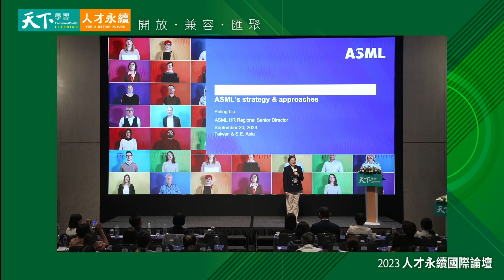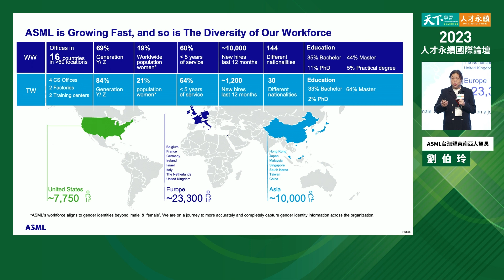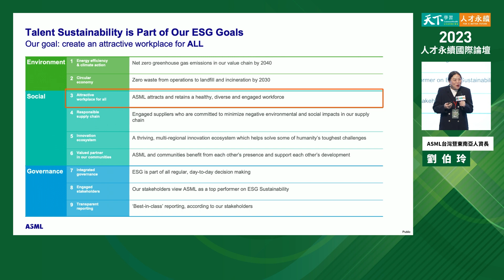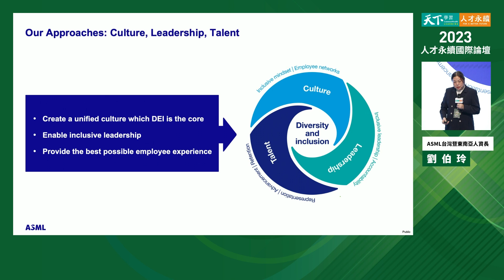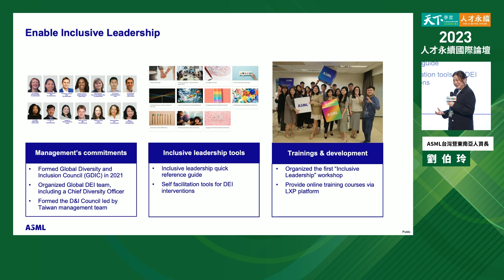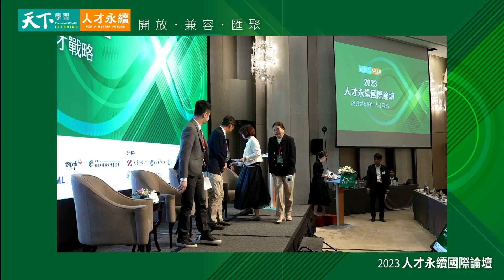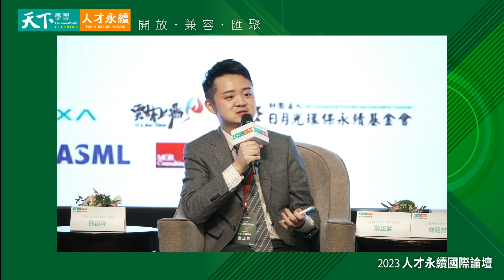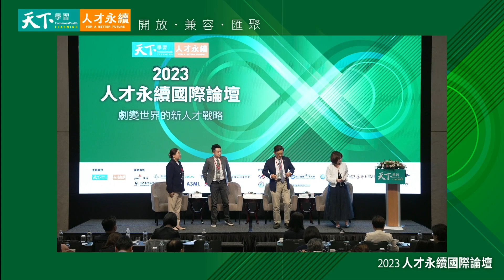【2023人才永續國際論壇精華】跨國公司不該讓員工感覺自己「被隱藏掉」｜ASML台灣暨東南亞人資長 劉伯玲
員工分散世界各地，不同文化、人種，橫跨多個時區，ASML的人才培育及管理，自有獨到之處。在ASML，非常重視員工職場體驗，從第一天報到、培訓，透過訓練養成能力，直到擁有成熟的個人技巧，力求每一個環節都能帶給員工最好的感受。

強調「以人為本」的管理制度，ASML尊重每個人的價值，希望員工有跨國、跨領域、跨文化傾聽他人聲音的能力。同樣也這樣反求企業，必須建立一個資訊透明的全球平台，有共同的機制、共同的信仰，一致的「幸福」與「尊重」觀點，當員工外派進到一個新團體時，不會覺得被企業「隱藏掉」，能夠深刻感受到自己是ASML大家庭中的一員。